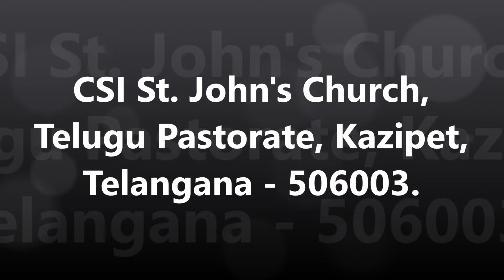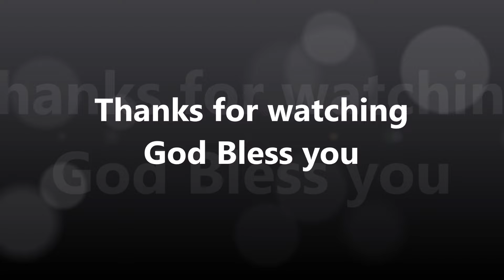Sagipodhunu Agiponunennu - Song by the CSI St. John's Youth, Kazipet - 506003, Telangana.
12th October 2024 - Warangal Group One Day Youth Retreat - Hosted by the CSI St. John's Church, Telugu Pastorate, Kazipet.

Special song, presented by the CSI St. John's Youth, Kazipet.

Credits:
On Key Board: Ruchik Sam

Video: Mr. Vamshi, CSI St. John's Church, Telugu Pastorate, Kazipet.

Lead Vocals:
Mr. A. Kiran David, YF Secretary, Dr. Vishishta Pragna Nikki, Sharon & Pallavi

Gang Vocals:
Prathista, Reethika Sharon, Evancy, Kiranmai, Akshay and Vishesh

On Sound System:
Mr. A. C. Raju, Property Secretary.

Copy Rights:
Rev. Pathipati Victor Paul,
Pastorate Chairman,
CSI St. John's Church,
CSI Karimnagar Diocese.